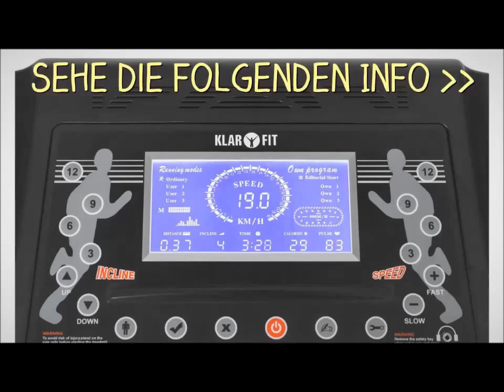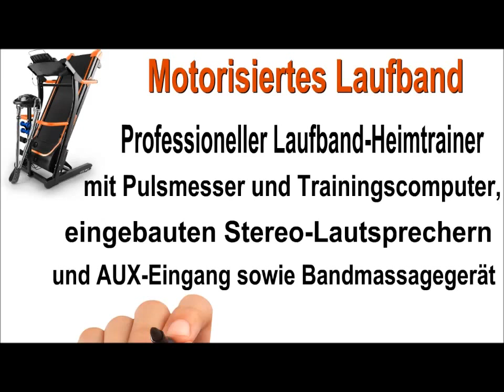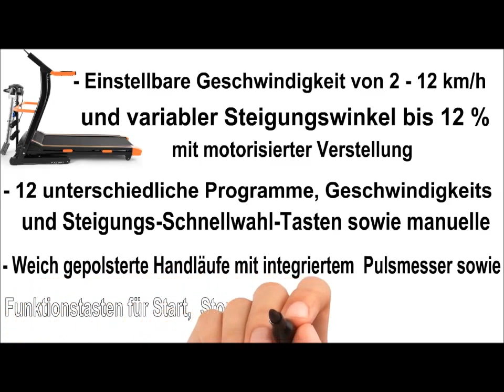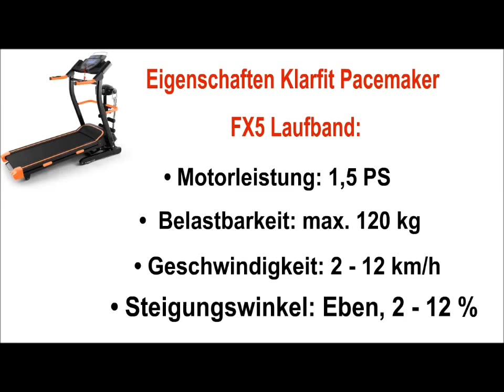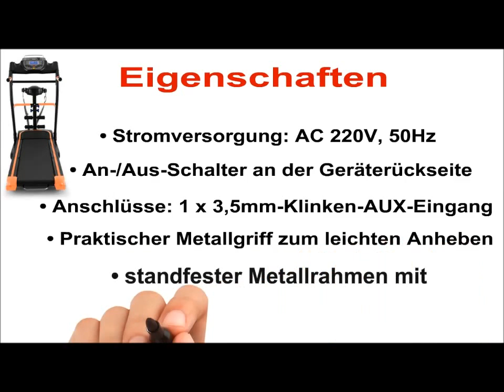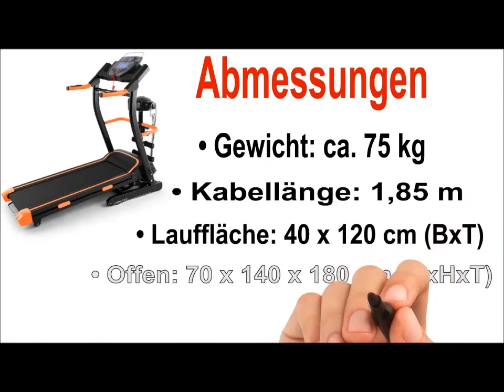Sportstech F38 Profi Laufband Mit 9 Zoll Android Wifi 6.5 Ps 20 Km/H 15 Prozent Steigung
Sportstech F38 Profi Laufband Mit 9 Zoll Android Wifi 6.5 Ps 20 Km/H 15 Prozent Steigung - 10 Hier Klicken